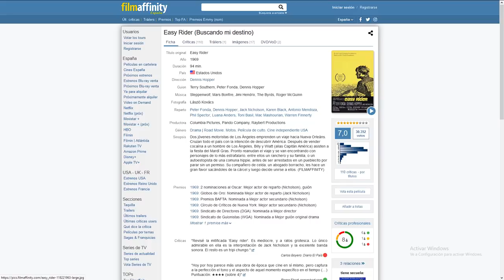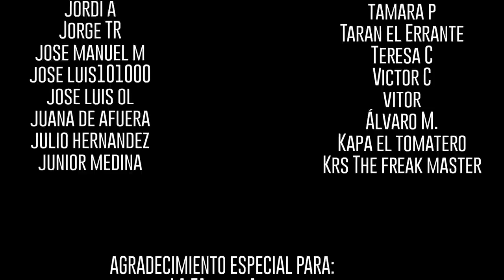Bandas de Moteros en el cine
Películas de las que hablaremos:

Los angeles del infierno (1966)
Roger Corman, USA

Vikingo (2009)
José Celestino Campusano, Argentina

Godspeed You! Black Emperor (1976)
Mitsuo Yanagimachi, Japón

El puente (1978)
Juan Antonio Bardem, España

Stone (1974)
Sandy Harbutt, Australia

Spetters (1980)
Paul Verhoeven, Holanda